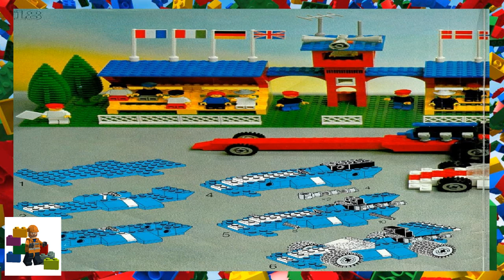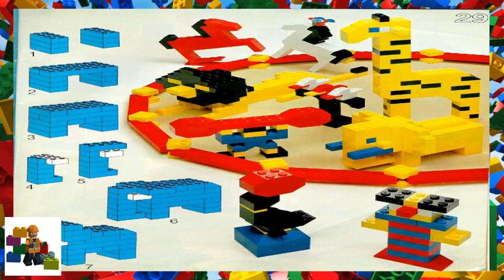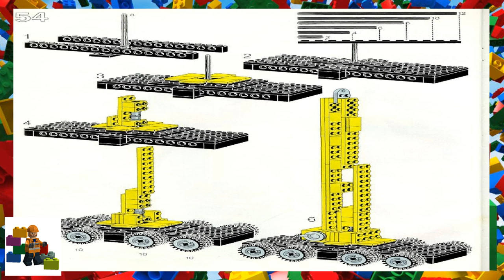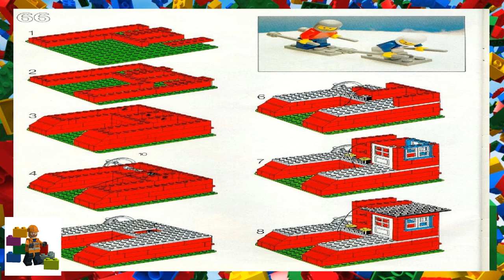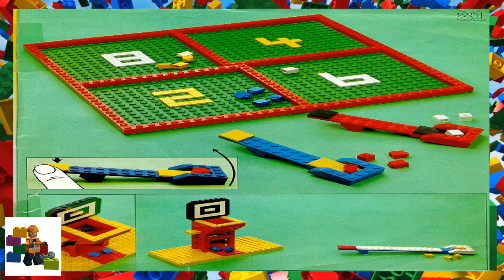LEGO instructions - Books - 226 - Idea Book